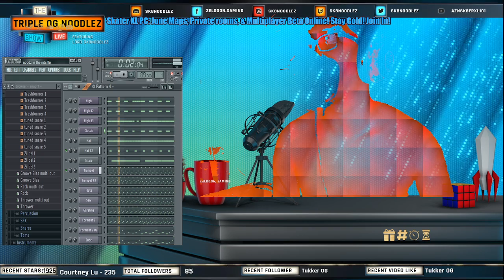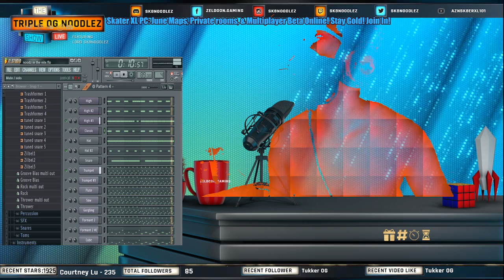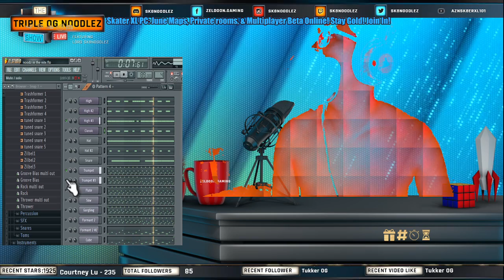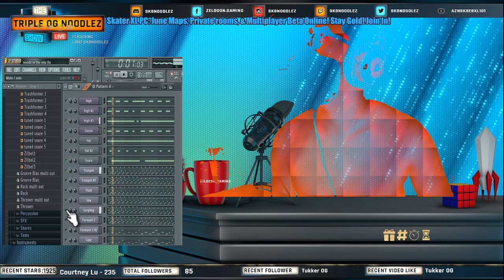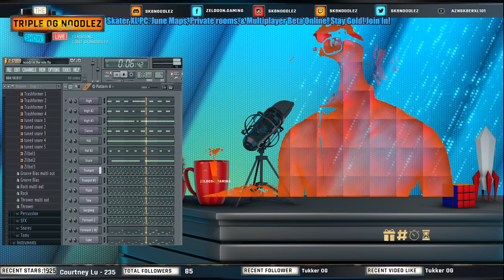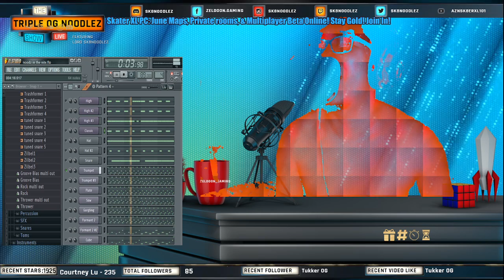Noodz Makes In the Nite Woo Doo ololz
progress in session. for Levi, Kevin, Fatai, & Rake Yohn...